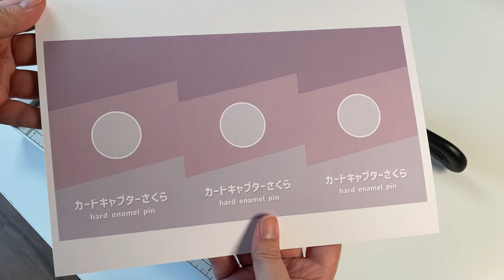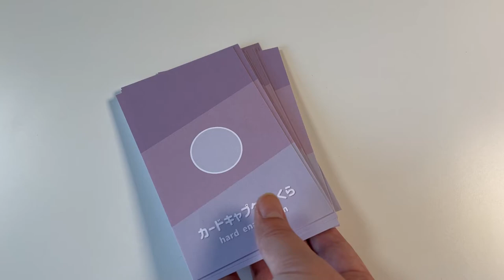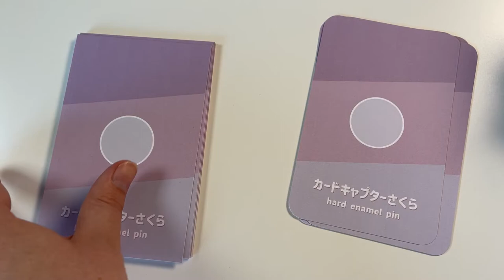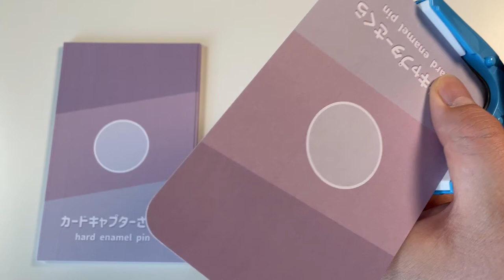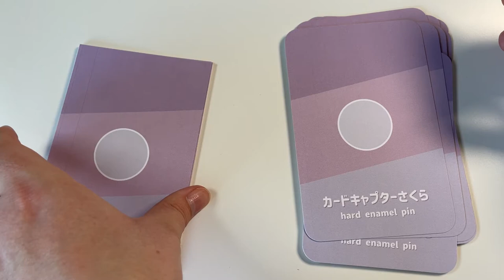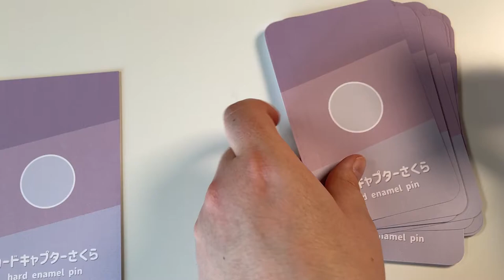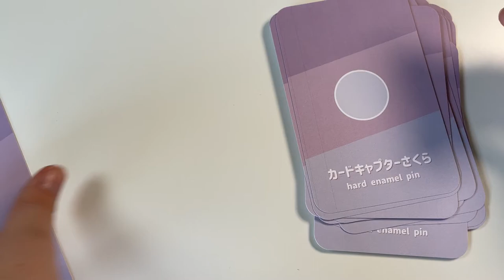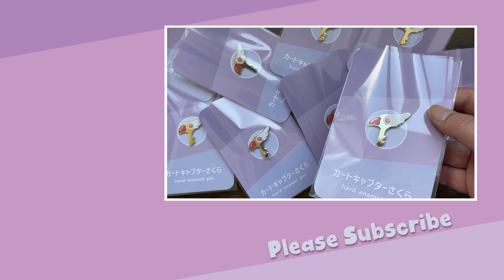studio vlog 001 🍂 packaging for my new enamel pins ✨ relaxing ASMR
A few days ago I received my first enamel pins and in this video I will do the packaging for those pins. Printing backing cards, cutting them, make the edges round, ensemble everything and so on. A relaxing video with some ASMR elements and aesthetic vibes.